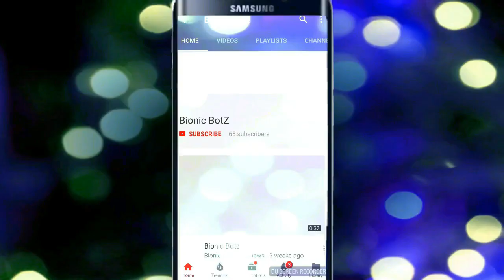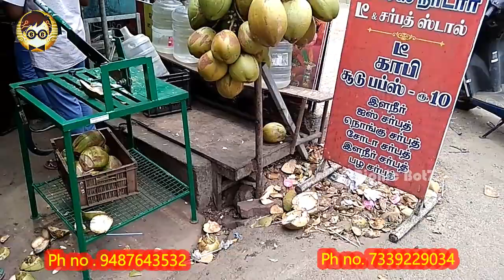Coconut Cutting Machine | Bionic BotZ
இது ஒரு தமிழ் Tech Channel .இந்த Channel உங்கள் அறிவவை நீங்களே வளர்துக் கொள்ள உதவும் அது மட்டும் அல்லாமல் உங்கள்  சந்தேகம் தீர்கும் ஒரு இடமாகவும் இது இருக்கும்.இது  பட்டதாரி பொறியியலாளர்களால் இயங்கும் Channel (BE Robotics and Automation Engineering).

மிக்க நன்றி.